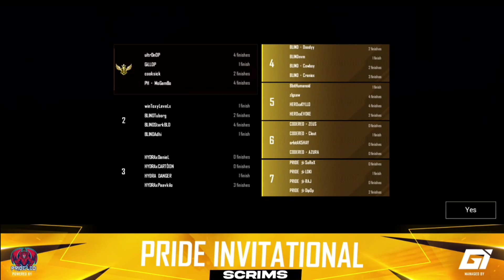Team Xspark 11kill Chicken Dinner 🔥😱|| Ultron op performance 🔥😱 @MAVIOP Good calls#scout#mavi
Credit  @MAVI    @PrideOfficials

COPYRIGHTS:- I would like to Request if you are the Owner of any particular video and if you would like to video taken down please do not issue any "COPYRIGHT STRIKE" try to contact me through any of my social media I will remove the video immediately, We always try to ask for Permission though.

or
Orange rock